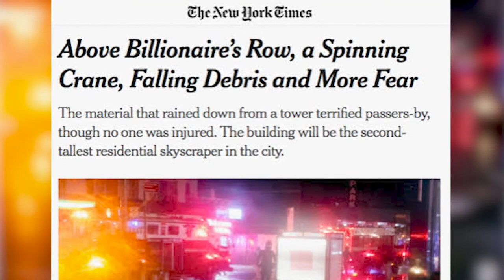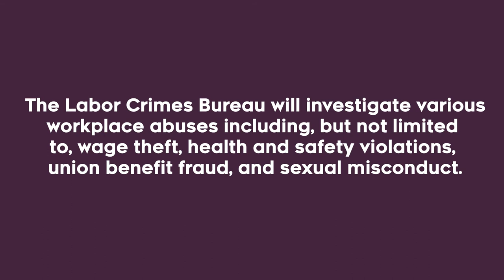Parkside Construction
Diana Florence has spent almost 25 years using the criminal law to keep people safe at home, safe at work, and safe on the street. She has stood up to those who abused their power to hurt those who live, visit, and work in Manhattan and has won landmark conviction after landmark conviction.